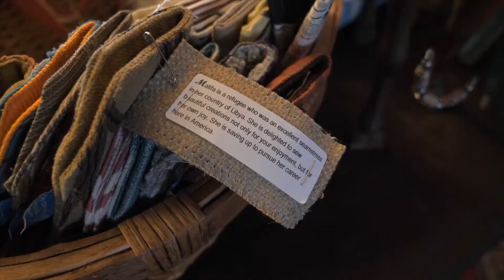7 /17/21 Mission Spotlight-Purse Party!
On a Sunday afternoon in a small town, a group gathers for a purse party. Inside each one of the purses there's a tag that tells about the refugee who sewed that purse, asking the buyer to pray for that refugee.